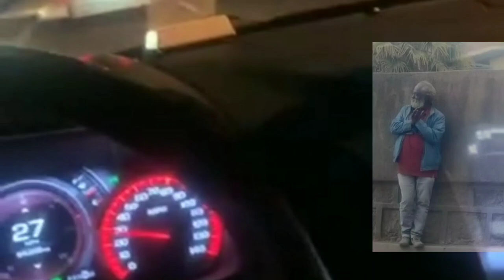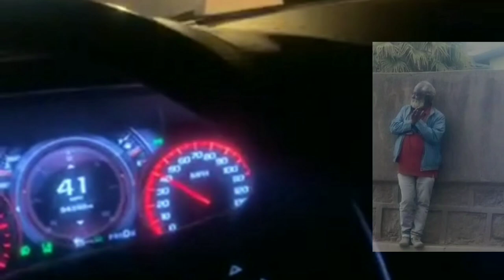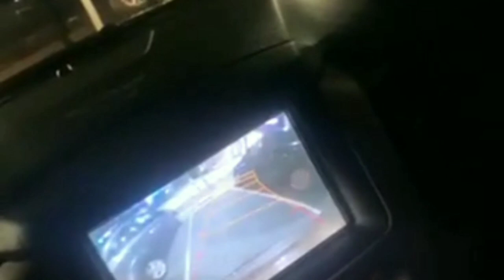ለ 20 አመት | ፍቅረኛውን የጠበቀ | ጎልማሳ |ለማ ሃይሌ | seyfu on ebs | ethioinfo